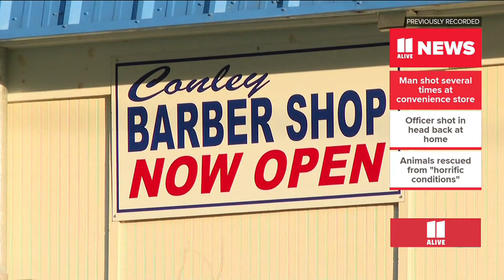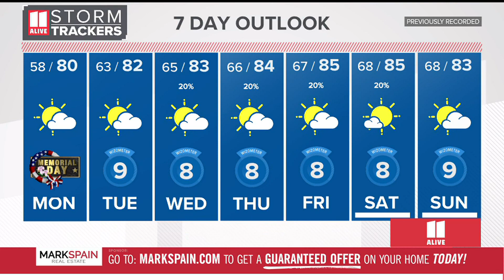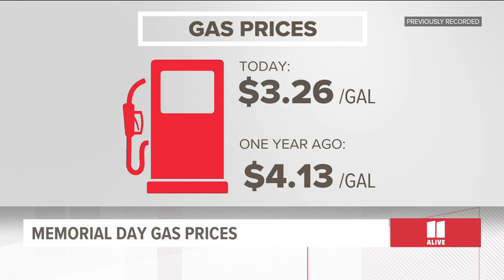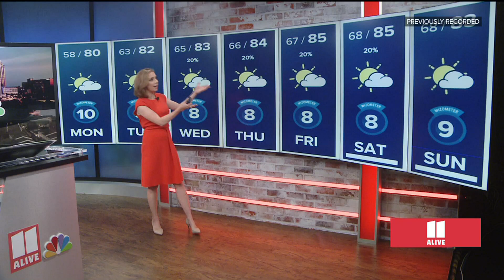Atlanta news for Monday, May 29 | Teen shot to death outside high school